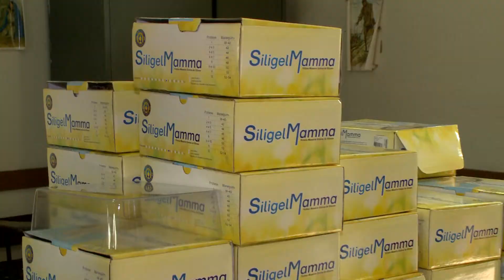[Edição300818]Mulheres que passaram por tratamento de câncer ganham próteses